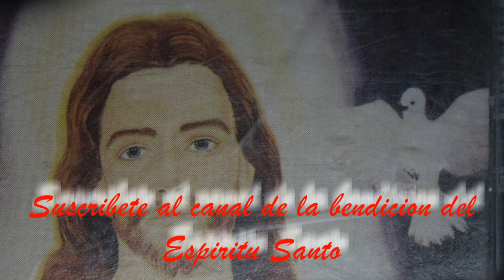SOLEDAD EUCARISTICA PADRE JORGE CORDOVA